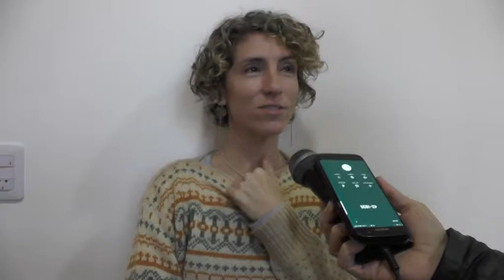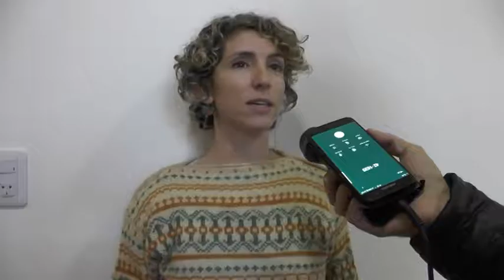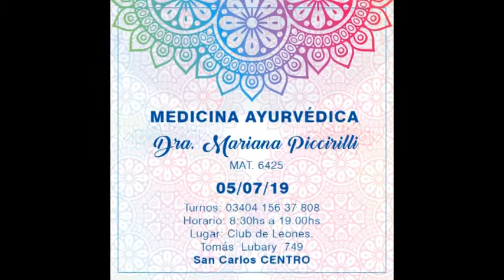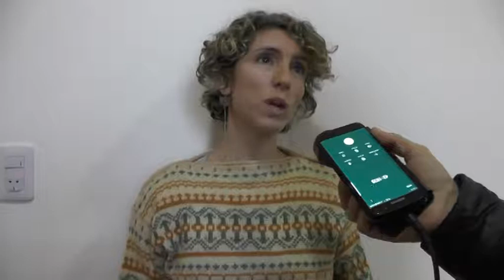DRA. MARIANA PINCIRILLI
DICTARÁ UN TALLER DE MEDICINA AYURVEDICA EN EL CLUB DE LEONES